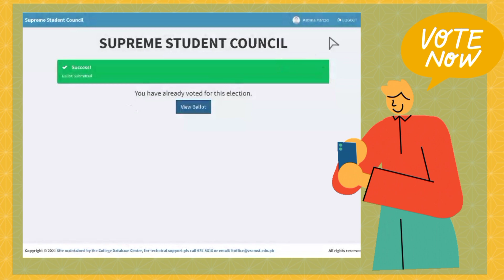Paano bumoto!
ZSCMST Online Election(Paano Bumoto)